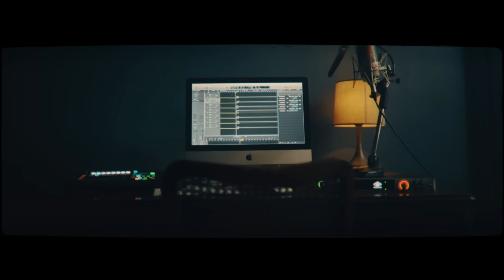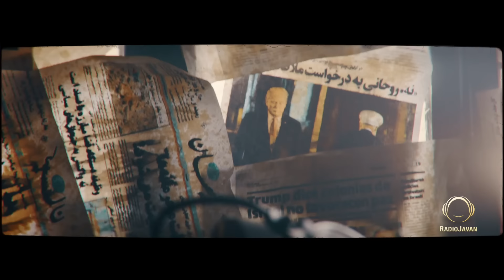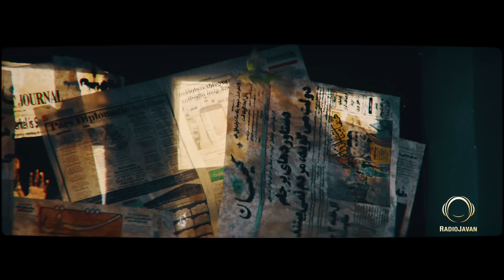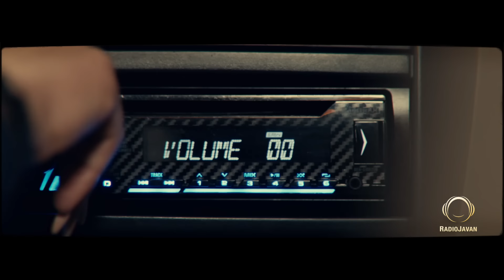Yas - "Sefareshi" OFFICIAL VIDEO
Yas - "Sefareshi"